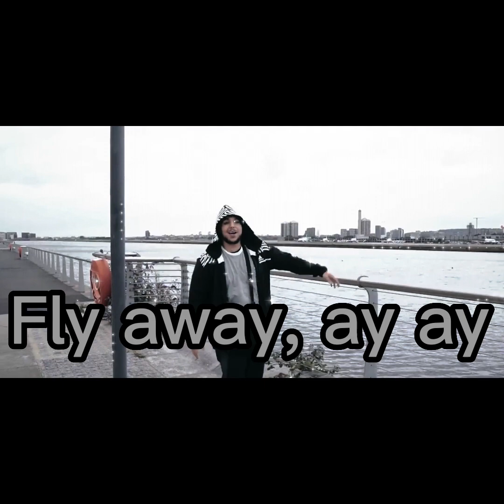Fly by Siedd X Essam (Vocals Only)-siedd_forever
Siedd X Essam fly all sounds ar made by the voice and hand legend siedd don’t use Instrument￼ in his nasheeds he use  acappella￼￼ ￼in his nasheeds alhamdulillah

Fly
Lyrics: (Verse 1)
My youth passed by so quickly
Left all my dreams in the backseat
We used to dream with paper planes
Wrapped in a cape planning our escape

Scars on my skin learned from my mistakes
Tears in my eyes, wiped them from my face
The sun disappears ‘till I hear my name
‘Cause mama calling now I'm an hour late

(Pre-Chorus)
The older I get, the harder I fall
My dreams were so big, even though I was small
I was told that I can't, but I'm still gonna try
Now I'm up in the clouds, with no wings I'ma fly

(Chorus)
Oh fly away, ay ay
Fly away, ay ay
Fly away

(Post Chorus)
Oh fly
Oh fly
Oh fly
Oh fly

(Verse 2)
Every single place I go people call me foreign
Laying low lately that don't mean I can't be soaring
Other side of the globe somewhere I ain't never been
I was searching everywhere forgot to look within
Now I understand the world is bigger than the block, yeah
Used to play hot lava posted at the park, yeah
Now my akhi's carry lava cuz the block is hot, yeah
Where did all the years go
Can't change the past but our futures yet to unfold
Gotta keep myself driven never neutral
I been writing with a purpose so I speak it from my soul
Gotta do this for my youngins ‘till the day I die
Even if I don't succeed I could say I tried
You see a smile ‘cause the pain we just tryna hide
Just tryna show my people you don't need no wings to fly

(Chorus)
Fly away

(Post Chorus)
Oh fly
Oh fly
Oh fly
Oh fly
Fly Away…

(Chorus)
Fly away

(Outro)
Fly... ay ay ay